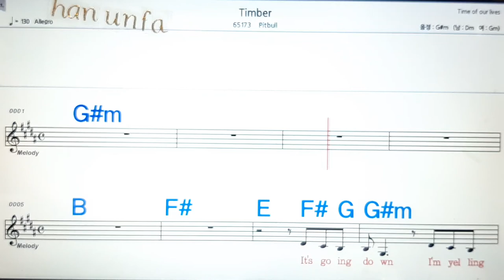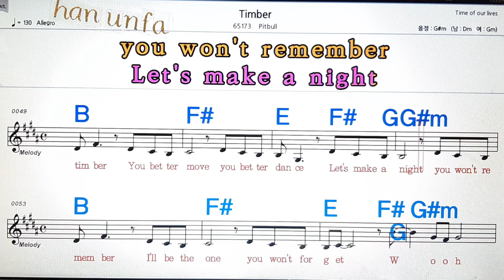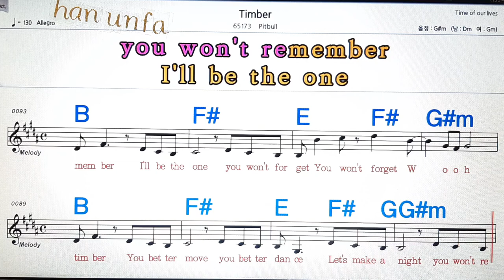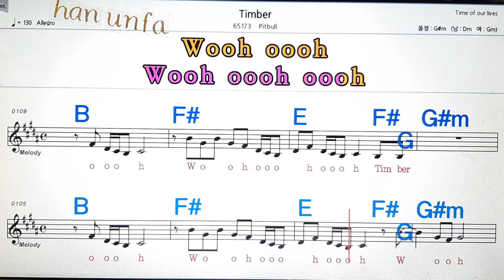Timber/Pitbull💋노래방, 통기타 , 코드 큰악보, 가라오케, 반주💖Karaoke, Sheet Music, Chord, MR